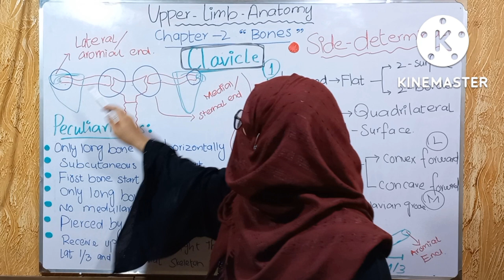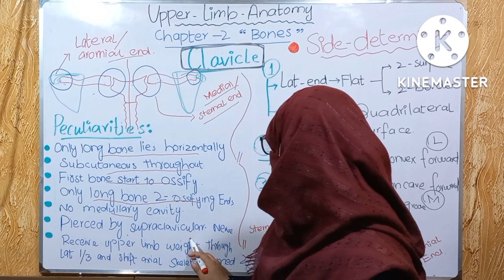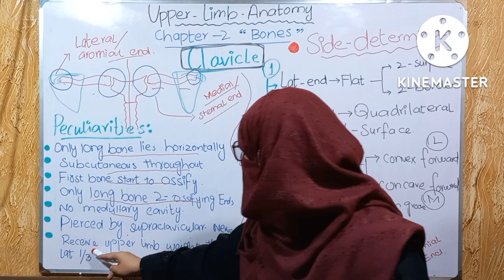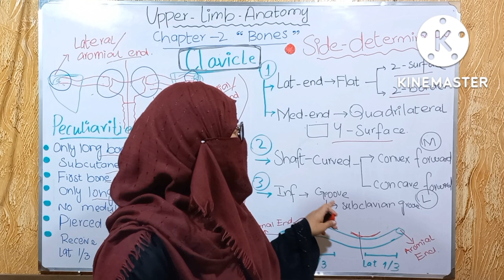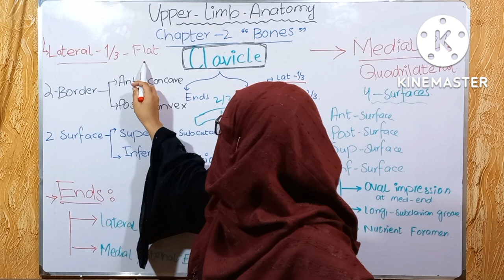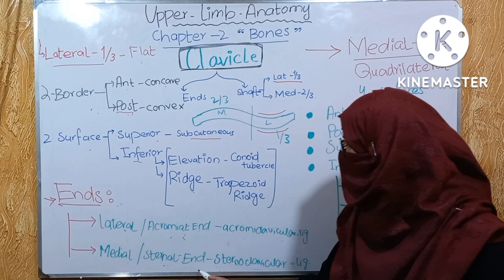Clavicle bone anatomy | clavicle side determination | attachments | bony landmarks | upper limb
clavicle bone # upper limb bone # collar bone # clavicle attachments # clavicle features # clavicle anatomy # clavicle side determination

If you understand the video please

Introduction of upper limb anatomy, bd churasia